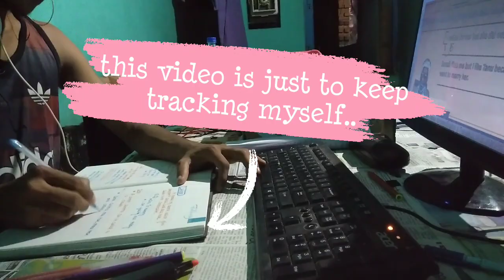small study vlog. II THE LEARNERS ODISHA